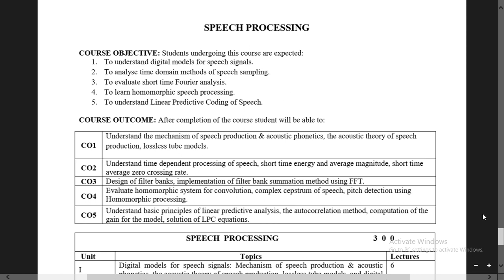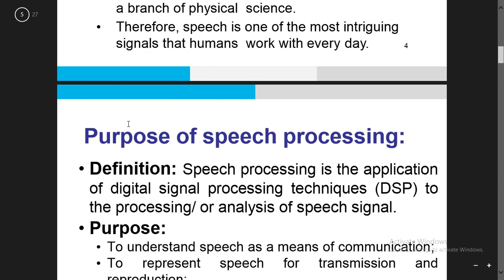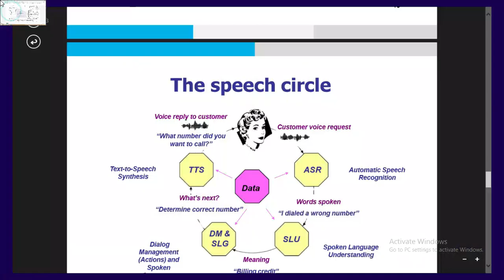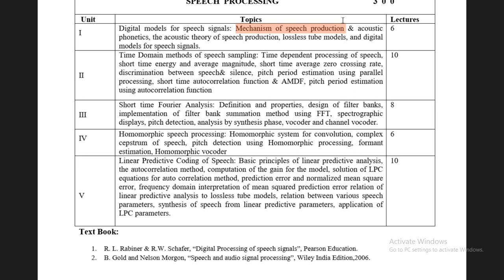Speech Processing Notes In Details || In Hindi || By Tech Lecture